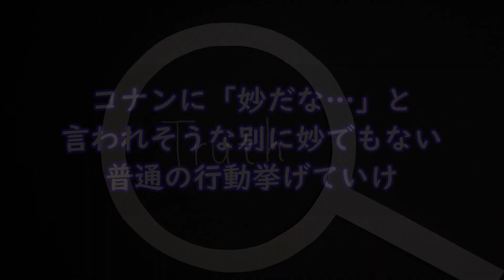【2ch面白いスレ】コナンに「妙だな…」と言われそうな別に妙でもない普通の行動挙げていけ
コナン「妙だな…」

しょうもなくてクスっと笑える2chの面白スレをご紹介します！！

上記URLに「h」を足してご覧ください。

【おすすめ2ch面白いスレ】

・千尋、ありがとう。私の本当の名は、ヤサイマシマシニンニクアブラカラメだ！